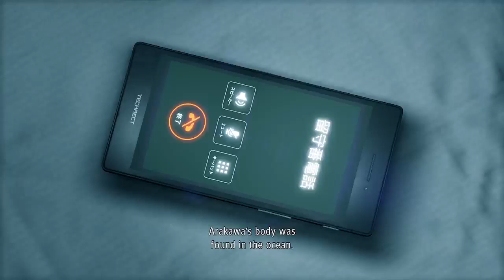LaD story stuff 5